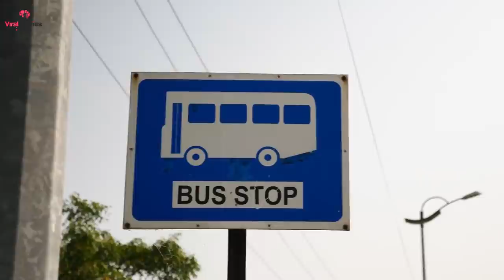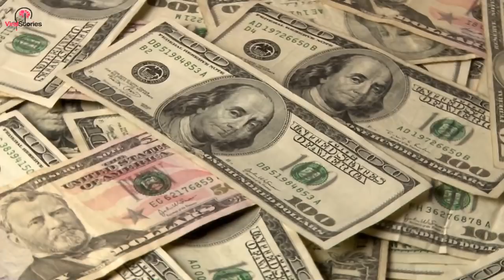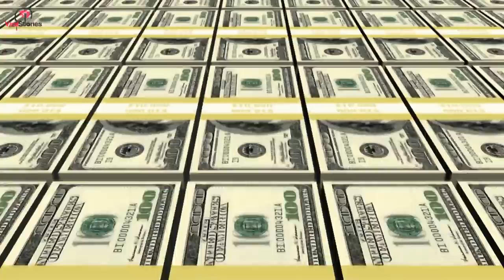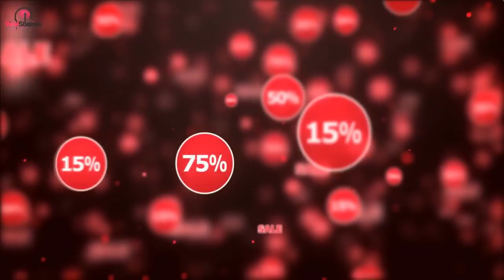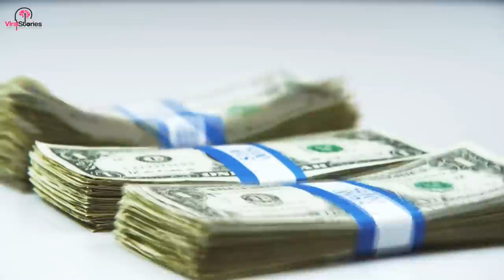75 year old tried to buy an expensive car and was kicked out of the show, but a surprise happened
75 year old tried to buy an expensive car and was kicked out of the show, but a surprise happened